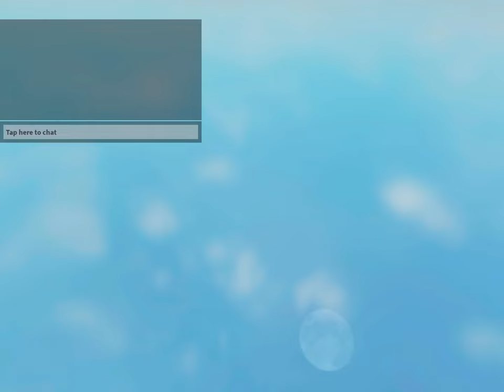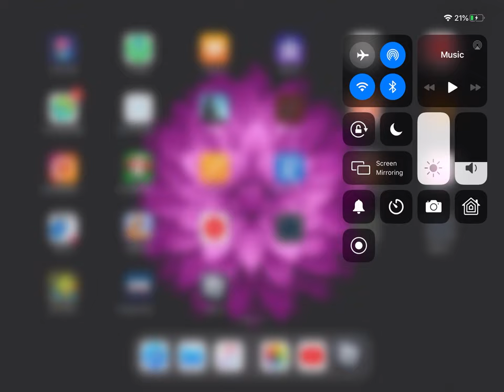Playing scull drop